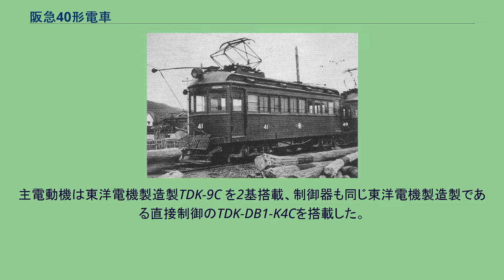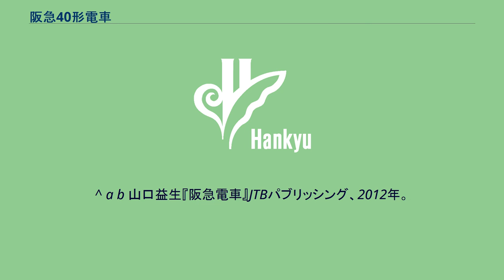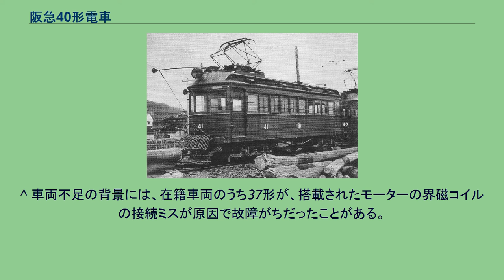阪急40形電車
41（1940年ごろ） 阪急40形電車（はんきゅう40がたでんしゃ）は、阪急電鉄の前身である阪神急行電鉄時代の1923年に5両が製造された、小型木造車体の電車である。
神戸線開業の翌年である1921年9月2日、西宮北口駅-宝塚駅間で今津線の前身となる西宝線が開業した。
開業時は単線の線路を神戸線と同じ51形が往復していたが、沿線の開発がまだ進んでなかったことから乗客数は少なく、先に伊丹線向けに登場していた37形同様の小型ボギー車を投入して51形と置き換えることとなり、本形式が登場した。
1923年10月に、40 - 45（44は欠番）の5両が藤永田造船所において製造された。
先に製造された37形とはほぼ共通のスペックを持つ車両であるが、電装品に初めて国産品を使用している。
車体は木造で、全長は約11.2mと37形に比べると10cmほど短いが、定員は65名で37形と同じである。
側面窓配置も37形と同じD(1)8(1)D（D：客用扉、(1)：戸袋窓）で、前面窓配置も37形同様、緩やかな曲面を描いた平妻の前面に3枚窓を配したデザインである。
屋根は明り取り窓のついた二重屋根でガーランド形ベンチレーターを取り付けているが、37形の片側2基から4基に増加している。
座席はロングシートで、室内灯は37形とは異なり、同時期に製造された51形の最終増備車である81 - 86と同じシャンデリア形のものが採用された。
運転台との仕切りは37形と同じHポールに似た形状のものを採用している。
主電動機は東洋電機製造製TDK-9C を2基搭載、制御器も同じ東洋電機製造製である直接制御のTDK-DB1-K4Cを搭載した。
その後の500形・600形製造時には再びゼネラル・エレクトリック社製の輸入品に戻り、国産電装機器の本格使用は1930年製造の900形以降である。
その後神宝線用の車両においては伝統的に東京芝浦電気製の電装機器を使用することとなったことから、一部の例外を除いて本形式は新車としては唯一の東洋電機製電装機器を装備した車両である。
台車はJ.G.Brill社製Brill 76-E1を履き、集電装置はパンタグラフ集電が始まっていたことから、パンタグラフとトロリーポールの双方を装備しており、通常はパンタグラフを使用していた。
本形式は当初の目的どおり西宝線に投入されて51形を置き換えた。
ところが、1926年に西宮北口駅-今津駅間が開業して路線名も今津線に改名され、車両も木造省電の譲渡車である90形が就役すると、小型で輸送力の劣る本形式は1927年以降甲陽・伊丹両線を中心に運用されるようになった。
さらに1930年には、今津線用に1形1 - 6が転入してくると、余剰となった本形式は池田車庫に転出して箕面線で運用されることとなり、37形が入れ替わる形で西宮車庫に転入して甲陽線で運用された。
この他、1926年には集電装置をパンタグラフに換装のうえ同時にフェンダーを撤去、1928年には当時在籍の各形式同様、暖房装置を取り付けている。
箕面線転出後の1931年には、42が踏切事故で消防車と衝突して全焼、9月13日付で廃車となった。
その他の4両については1932年2月1日付で能勢電気軌道から37形に代わって本形式の借用依頼を受けて、同社の多客期に貸し出すようになった。
その際にはパンタグラフに加えてトロリーポールを装備したが、パンタグラフ側のトロリーポールは通常のものに比べると竿が短くなっている。
また、能勢電気軌道には併用軌道区間があったことからフェンダーを装着した。
1936年には320形の新製に伴って1形のうち15 - 18・33の5両が箕面線用に転入してきたことから、小型で輸送力が劣るだけでなく、直接制御で連結運転のできない本形式は休車となったが、能勢電気軌道では従来在籍していた単車が老朽化していたこともあり、同年10月から同社へ貸与されることとなった。
当初は絹延橋車庫の留置スペースの関係から、池田車庫に留置されていて必要なときに能勢電に入線するという形であったが、1940年ごろからは41・43・45の3両が能勢電気軌道に常駐するようになった。
このため、1942年までにはパンタグラフが撤去されている。
一方、40は箕面線の予備車として引き続き池田車庫で待機していたことから、パンタグラフは存置されていた。
本形式は戦災を受けることはなく、戦前・戦中同様41・43・45の3両が能勢電気軌道に貸し...